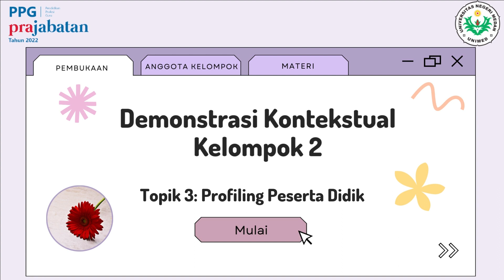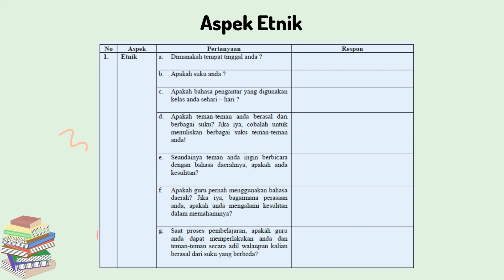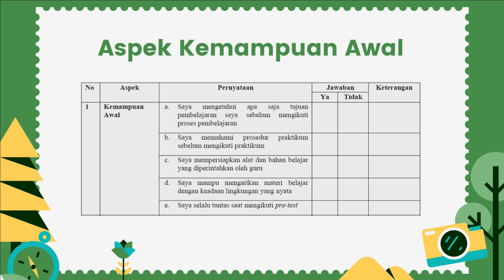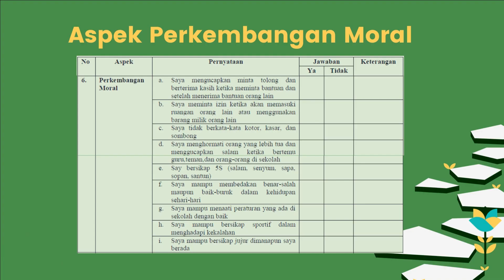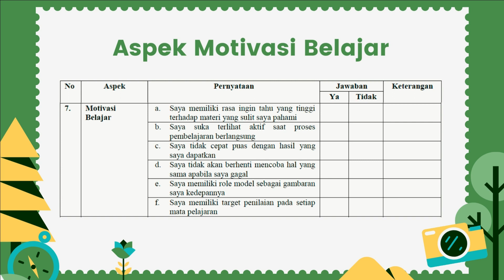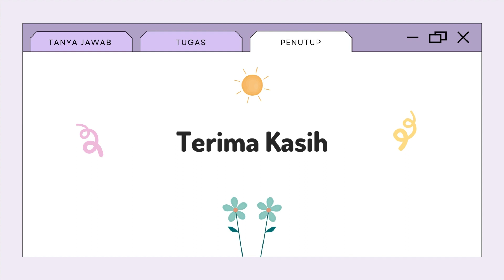01 02 3 T3 5a Demonstrasi Kontekstual Kristian Felix Silalahi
01 02 3 T3 5a Demonstrasi Kontekstual  Kristian Felix Silalahi - Pemahaman Peserta  didi dan Pembelajarannya

Setelah menyelesaikan tugas, saat ini Anda akan diminta untuk mempresentasikan hasil kerja Anda di depan kelas. Adapun tata cara yang harus dilakukan adalah sebagai berikut:

Buatlah materi presentasi yang menarik dalam bentuk audio dan visual (maksimal 10 menit).
Masing-masing mahasiswa mengunggah link teks dan link video hasil kerja ke dalam forum diskusi online.
Masing-masing mahasiswa wajib memberikan satu saran maupun kritik kepada mahasiswa yang presentasi
Mahasiswa mempelajari hasil masukan rekan lain.
Mahasiswa memperbaiki panduan observasi berdasarkan saran dan kritik rekan mahasiswa lain di kelas.
Mahasiswa mengunggah panduan observasi final ke dalam penyimpanan di Unggah Demonstrasi Kontekstual, dan mempublikasikan link ke dalam forum diskusi sebagai hasil final kelompok.